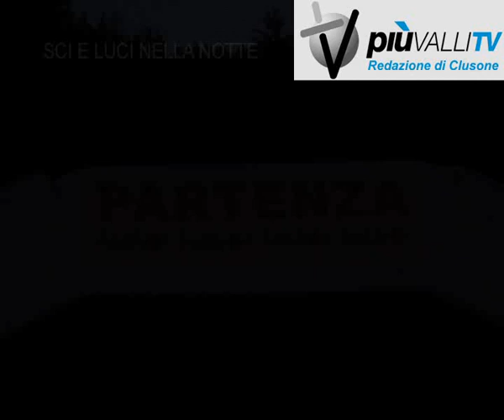speciale sci e luci nella notte borno monte altissimo